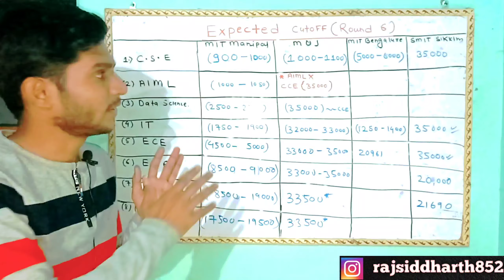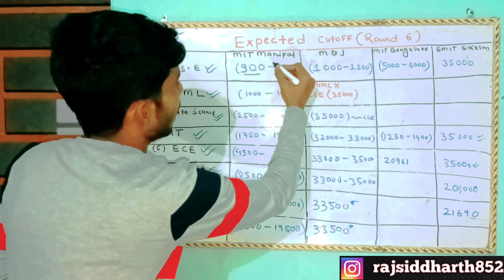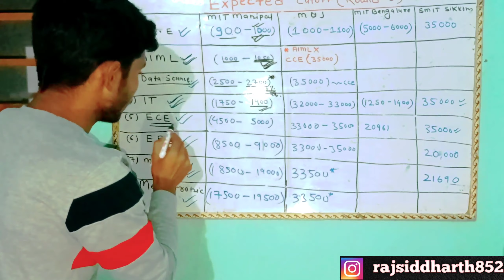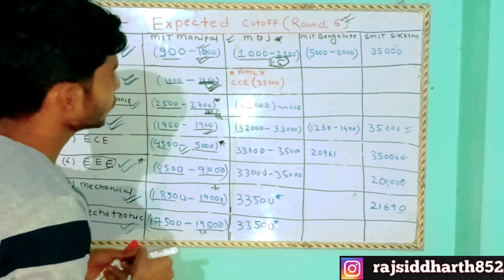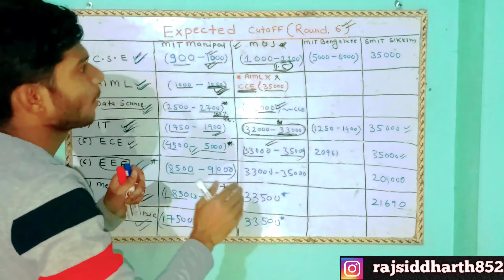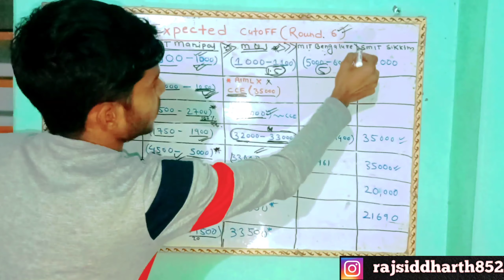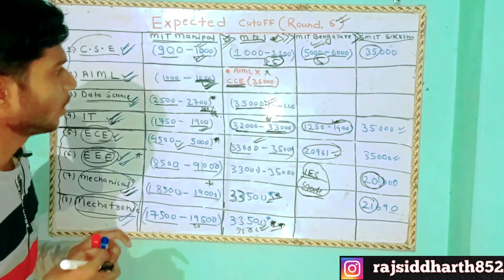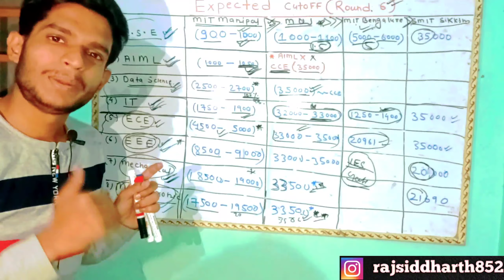Manipal Next cutoff complete discussion || manipal counselling 2021#mitbenguluru#mit#muj#counselling